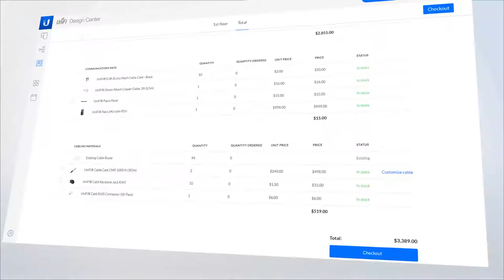Ubiquiti: UniFi Beginner’s Guide to Network Cabling Part 2: Home Installation w/ UniFi Design Center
In this episode we highlight how UniFi Design Center can help you plan your home deployment by visualizing cable runs and calculating estimated lengths. Sean Croghan, a network engineer and installation professional with 20 years of experience, demonstrates how he runs ethernet cabling through attics and down walls.

00:00 Part 2: Home installation with UniFi Design Center
00:15 UniFi Design Center - Cabling
01:55 Installing cable in your home’s attic
05:48 Installing cable down a wall run
07:14 Keystone termination
09:15 Join us next time for small/medium business deployments